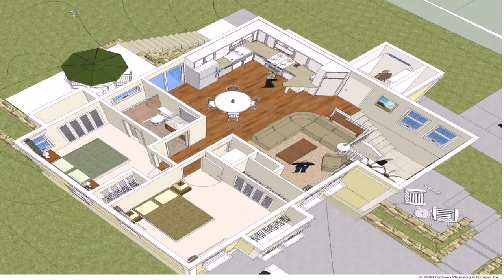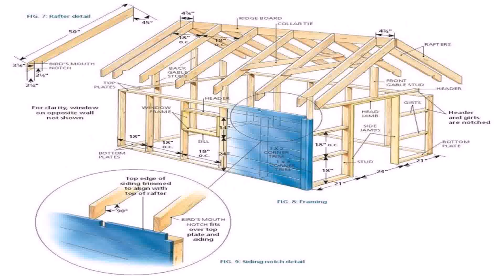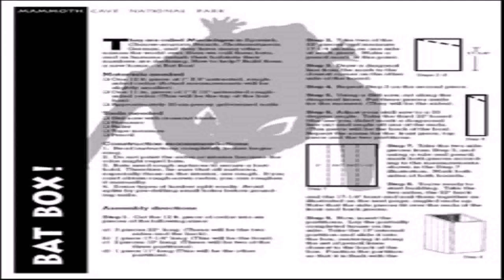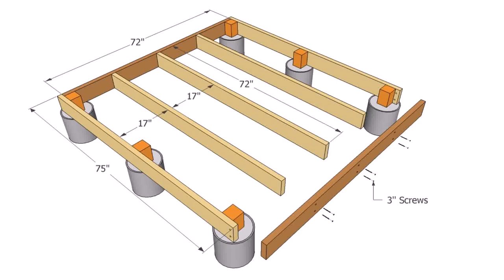Design House Plans Yourself (see description) (see description)